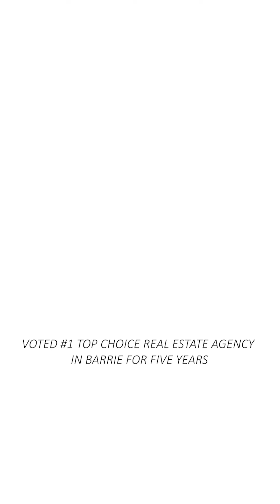New Listing 133 PARK Street, Victoria Harbour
𝟏𝟑𝟑 𝐏𝐀𝐑𝐊 𝐒𝐭𝐫𝐞𝐞𝐭, 𝐕𝐢𝐜𝐭𝐨𝐫𝐢𝐚 𝐇𝐚𝐫𝐛𝐨𝐮𝐫
$𝟒𝟗𝟗,𝟗𝟎𝟎
𝐌𝐋𝐒 #: 𝟒𝟎𝟓𝟔𝟖𝟕𝟓𝟏

Welcome to this charming 3 bedroom, 1 bathroom bungalow nestled on a generous corner lot, offering a serene escape with its lush surroundings and charming features. Don't miss your chance to make this home your own. Schedule a showing today!

𝗖𝗵𝗲𝗰𝗸 𝗼𝘂𝘁 𝗳𝗼𝗿 𝗺𝗼𝗿𝗲 𝗱𝗲𝘁𝗮𝗶𝗹𝘀:

𝗕𝗼𝗼𝗸 𝘆𝗼𝘂𝗿 𝘀𝗵𝗼𝘄𝗶𝗻𝗴 𝘄𝗶𝘁𝗵 𝗞𝗿𝗶𝘀𝘁𝗶𝗻 & 𝗖𝗮𝗶𝘁𝗹𝗶𝗻 𝗻𝗼𝘄!